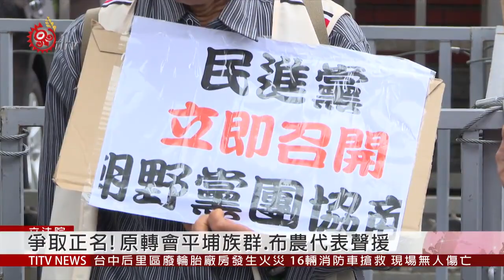西拉雅立院抗議 要求速協商原住民身分法 2019-05-07 IPCF-TITV 原文會 原視新聞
西拉雅族人來到立法院正門前，唱著族語歌，就是因為「原住民身分法修正草案」好不容易在去年底通過初審，送出內政委員會後，原訂接下來的朝野協商程序，要在今年3月29號召開，卻臨時取消，到現在還卡關沒下文，讓台南市西拉雅文化協會族人不滿，7號到立法院外舉牌抗議，要求趕快召開朝野協商。

爭取平埔族群正名，原轉會的兩位平埔族群代表－陳金萬和萬淑娟，以及布農族代表都到場聲援。

「原住民身分法修正草案」被列為立法院這個會期最優先審議法案，但這個會期只到五月底，眼看剩下二十幾天的時間，再加上先前台南市西拉雅文化協會和多位立委聯繫過，也有立委曾承諾協助，卻遲遲看不到進度，因此這場記者會主辦單位婉拒所有立委到場站台，並呼籲執政黨，立即召開政黨協商，通過修法，來兌現承諾。